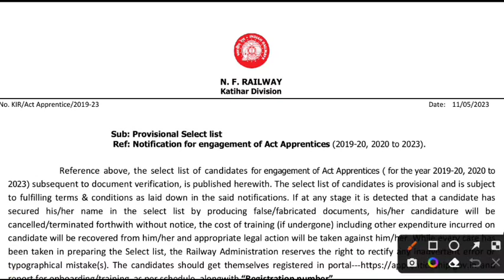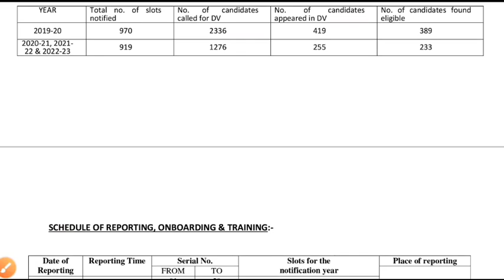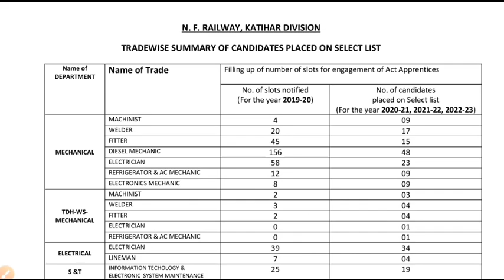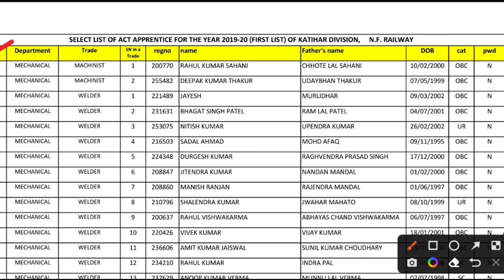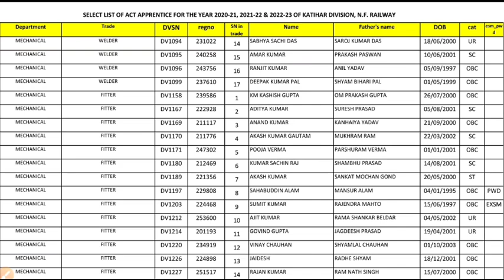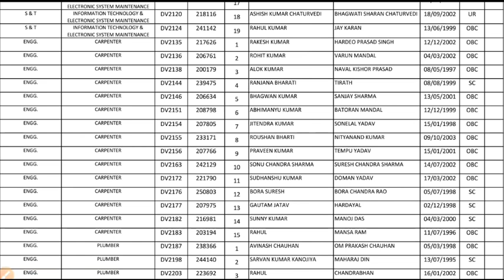Railway Apprentice 2023 | नयी Merit List जारी हुआ, Cutoff, ITI Pass Railway Apprentice Merit List